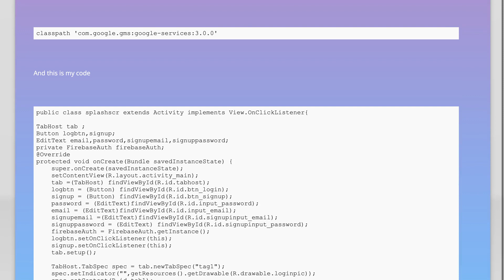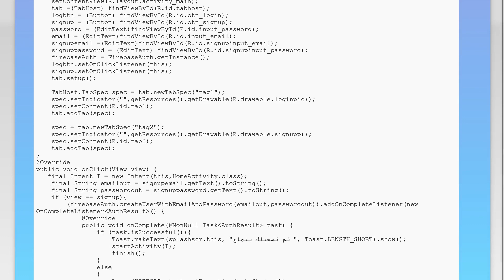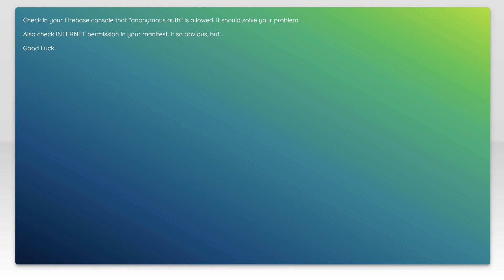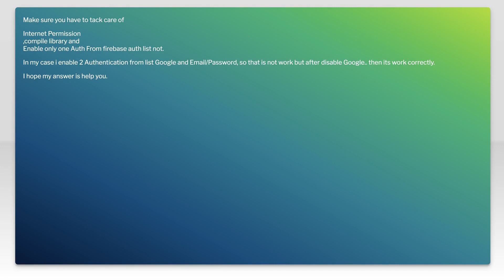firebase error W/DynamiteModule: Local module descriptor class for com.google.firebase.auth not ...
android: firebase error W/DynamiteModule: Local module descriptor class for com.google.firebase.auth not ...

Just wanted to thank those users featured in this video:
android developer (No Longer Available

Related to: android, firebase, firebase-authentication